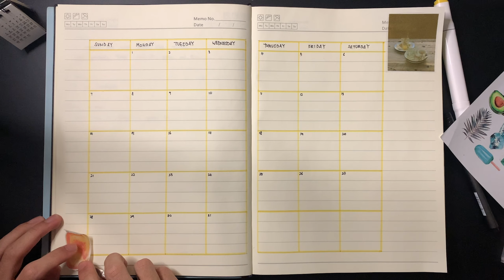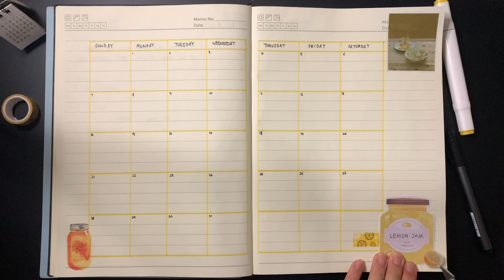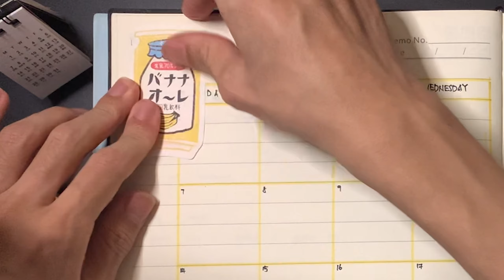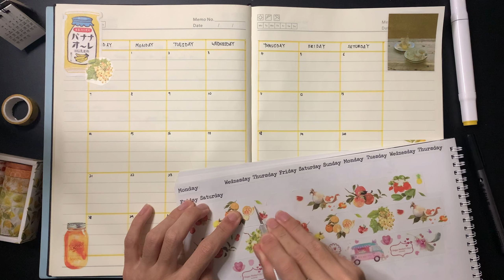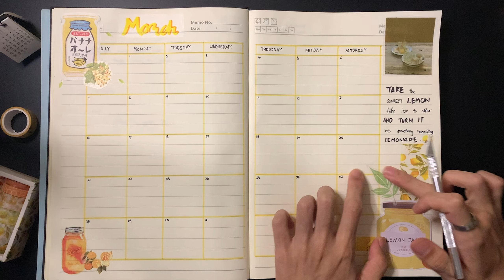March Journal Page 2021 | Yellow Citrus Village Theme 三月份计划表 ｜ 黄柑橘庄园风手账拼贴计划表 ｜ 活泼的薄荷 Mint & Frisky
Sorry for the late uploading of this video. Let's schedule up our next month's activities. This is a long calming video, hope that you are enjoying planning with me.

非常抱歉，过晚的视频的上传。 让我们一起安排下个月的活动。 这是一个长且平静的视频，希望您喜欢和我一起计划未来。 他们将在三月底填满，敬请期待。

希望您喜欢它，如果愿意，请给我个赞。
也别忘了按铃〜
与您的朋友分享，玩得开心！